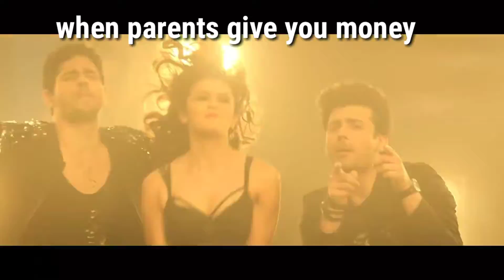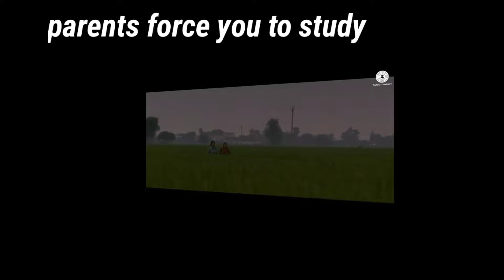Parents story in Bollywood style